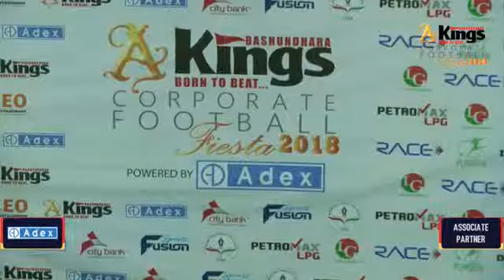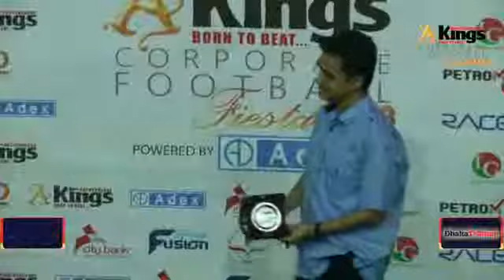Bashundhara Kings Corporate Football Semi Final Bando vs MTB